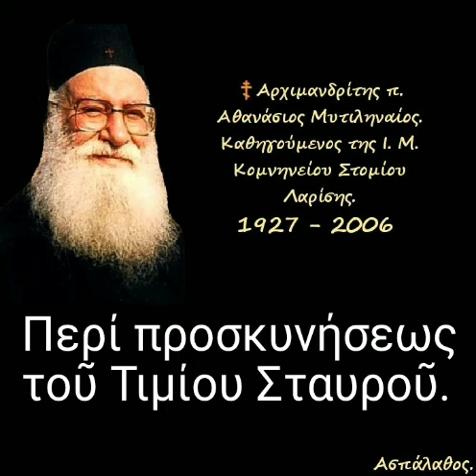Περί προσκυνήσεως τοῦ Τιμίου Σταυροῦ.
► Κατηγορία :
Δευτερονόμιον.

Ἀπόσπασμα ἀπό τήν
►  Ὁμιλία - 9η

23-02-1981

Κεφ 5,8-11

 Ἡ 2α Ἐντολή, περί προσκυνήσεως τοῦ Τιμίου Σταυροῦ καί τῶν εἰκόνων τῶν Ἁγίων – Ἡ 3η Ἐντολή, περί ὅρκου.

► Όλες οι ομιλίες της Κατηγορίας :
" Δευτερονόμιον " εδώ ⬇️.